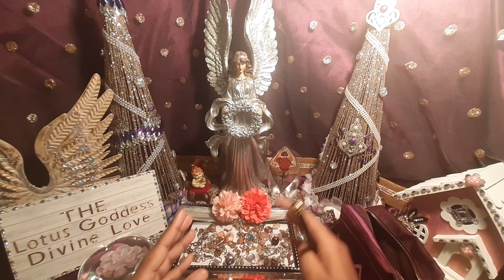😲YOU'RE PERSON Gave LOVE in the WRONG PLACES💔NOW They Want A NEW LIFE with YOU🌹 | DIVINE MASCULINE